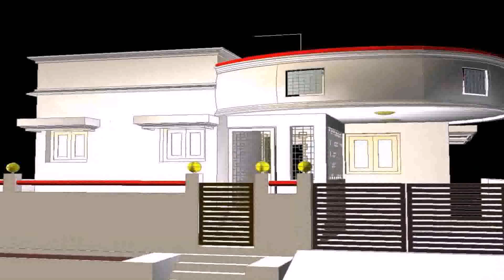Front Elevation Design In Tamilnadu - DaddyGif.com (see description)